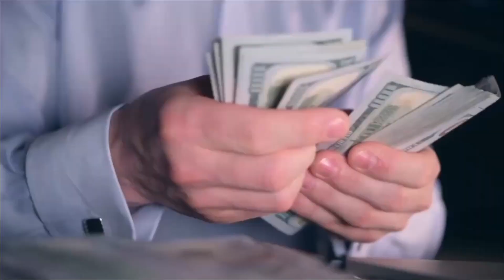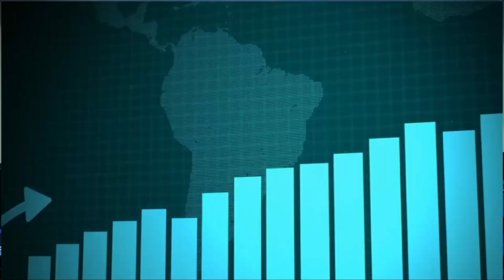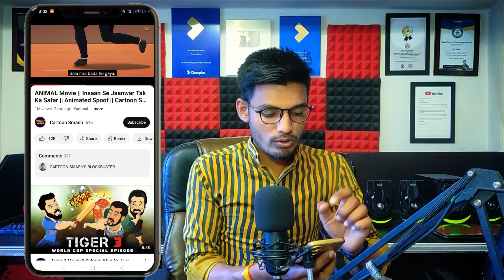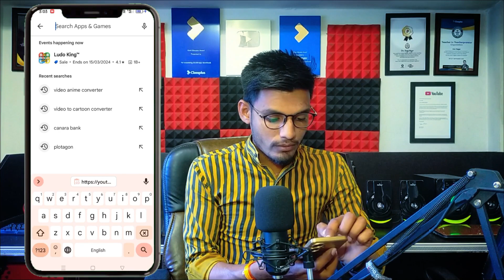Movie ko cartoon video me Kaise convert Kare | Cartoon video kaise banaye |movies to cartoon convert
Title :- Make Money Online | Earn Money From YouTube | Faceless channel

Related quaries 🤟🤟🤟
➠ Download upload karke paise kaise kamaye
➠ cartoon video se paisa kaise kamay
➠ cartoon channel se paisa kaise kamay
➠ earn money
➠ how to earn money from home
➠ online earning
➠ youtube income

Topics 👇👇
Movie ko cartoon video me Kaise convert Kare
Cartoon video Kaise banaye
movie to cartoon convert
Kisi bhi movie ko cartoon video Kaise banaye
Movie ko cartoon video mein Kaise convert Kare
Cartoon video banane wala app
Movie ka cartoon Kaise banta hai
Movie se cartoon Kaise banaye
3d animal video kaise banaye
baby cartoon
cartoon video
3d animation video kaise banaye
how to create cartoon animation video
3d cartoon video kaise banaye
ai animation
2d animation course in hindi